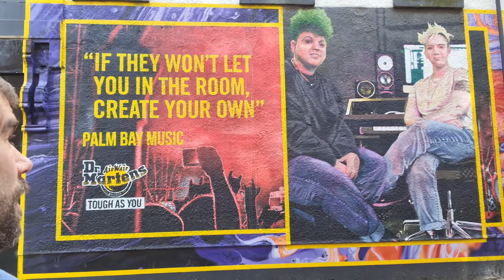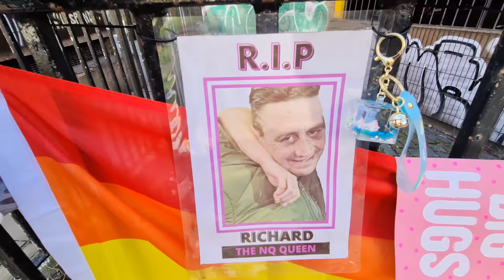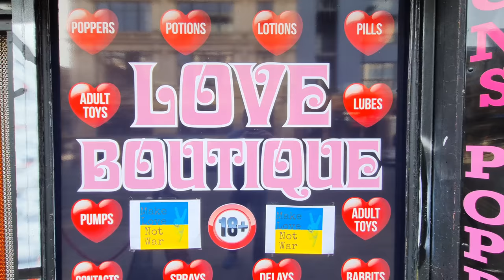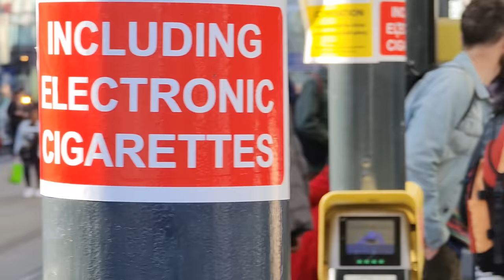Scary Man : My Magnum Opus